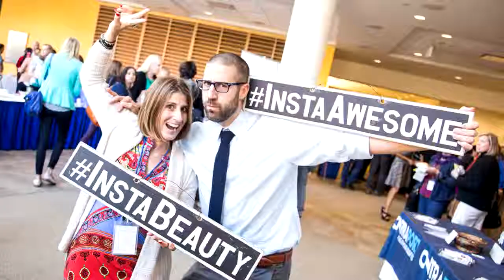Agents of Change Digital Marketing Conference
AOC (as it’s affectionately called) is an in-person and online conference dedicated to helping you leverage the three most important channels in digital marketing today: search, social & mobile.

By understanding how your business or non-profit can utilize search (to be found), social (to engage), and mobile (to be right where your customer needs you to be), you can level the playing field and build your business regardless of the competition.

Search, Social & Mobile are the Agents of Change.

Attending AOC will be the best investment you can make in yourself, your career and your business this year.

With a growing slate of top notch speakers, this educational conference (no sales pitches!) will give you the education, tools and direction to help you master digital marketing.

Whether you can be here in Portland, Maine, or watch remotely through our live stream and digital download, we hope you will join us this fall for the annual Agents of Change Digital Marketing Conference.